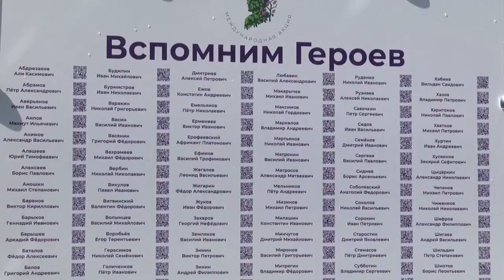Репортаж. Как праздновали День Победы в Ульяновской области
Помнить и чтить. Как дерево укрепляется корнями в земле, так и память о страшных годах Великой Отечественной войны и о ее героях укореняются в сердцах подрастающего поколения, в сердцах тех, на чьи плечи теперь легла святая обязанность по сохранению героической истории нашей страны.

Как в Ульяновской области отметили самый главный праздник - День Победы, расскажем в нашем репортаже.